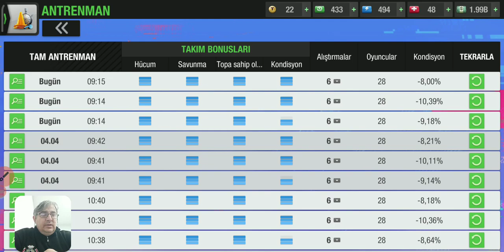Topeleven 22 Makine Gibi Takım ın, Makine Gibi Dişlileri.